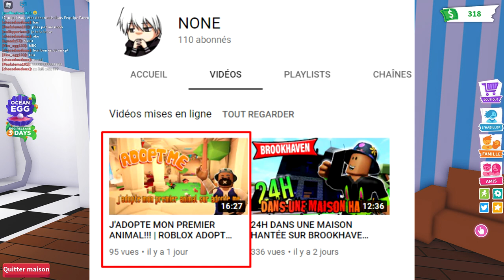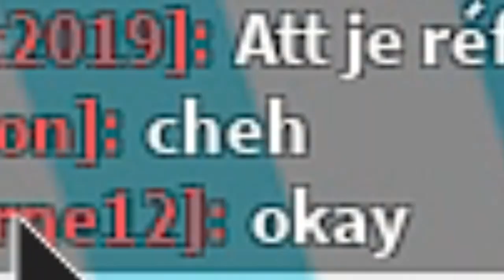JE VOLE UN COMPTE ADOPT ME SUR ROBLOX ! 😈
Une vidéo roblox sur adopt me où je vole un compte pour le pirater et je vais nimp dessus !